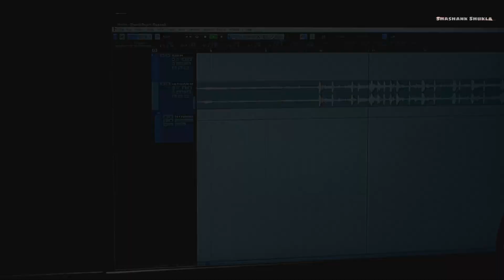Rap wali baat nahi | Track: 1 | Shashank Savage | Prod. NXNJA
Person behind the lens- Anubhav Trivedi
Beat by-  NXNJA

Story time-

Embarking on a Journey of Versatility and Creativity!

🌟 Life is an adventure, and it's all about trying new things, exploring fresh horizons, and embracing exciting difficulties. Over the years, I've dabbled in various skills, from Taekwondo to flute, guitar, painting, cricket, and beyond. Each experience brought its own thrill and challenge, shaping me into a more versatile and creative individual.

And now, it's time for my next venture, my journey into the world of Hip-Hop! 🎤 My very first track, "Rap Wali Baat Nahi," is a testament to my newfound passion. The process of creating it was nothing short of exhilarating, and I found pure joy in every moment.

As I take this leap into the realm of Hip-Hop, I can't help but feel a sense of excitement and anticipation. This is just the beginning, and I'm eager to explore more, create more, and share more in the future.

Thank you for being a part of my journey, and I can't wait to see where this path of creativity leads. 🎵🚀💫

Lyrics_

19 saal ka itihaas,
Labzho mi tayhkikaat,
Mere rap wali baat jaisay asmaan mi बाज़,
Dusro ki baat sahi per rap wali baat nahi,
Unkay saray paap mi vo baap wali baat nahi.

Daykh bhai daykh kaisa kand ho gya,
Kermo ka tere paridaam ho gya,
Mera rap bhari bhrahmand ho gya,
Ser wali maang jaisay gand ho gya.

Sanskritic mere bol,
Mere labzo shor,
Mai beech mi pda bda jaisay prithvi ka khor,
Bhai baher say shaant per ander ubaal hai,
Baher javaab per ander savaal hai.

Bhai tera शांत रस say रौद्र रस py aa rha,
Tuti-Futi zindagi mi वात्सल्य la rha,
विरोधाभास hta rha hai,
संजीवनी bna rha hai,
समाज ko pilla rha hai
संयम faila rha hai.

Chotu tere bhai k yu bade bade shock,
मोह में hai माया jismay majay majay bohut,
Kaam dhanda nahi sahi kasay-kasay bohut,
Bister py raho baher tanday paday bohut.

19 saal ka itihaas,
Labzho mi tayhkikaat,

Insaaf ka putla jismy zimaydari,
Ghuumta pahiya padta sabper bhari,
Na bach ska दाढ़ी na तिलकधारी,
आईने say puuch pahiya sabper bhari,
श्रम banayga bete rahat kari,
Doud doud doud or bn ja khiladi.
Ek taraf sahi ek tarah galat,
Beech mi majboor kisi ko kya farak.

Per chahiae rap content wala
Banda Benten wala
Love pendent wala
Payment dollar cent wala
Bhoot skeleton wala
Gher cement wala
Apna naki rent wala
Jismasy pani Kent wala
Rishta time spent wala
Dhokha intent wala
Colour fluorescent wala
Murgi ki tandi nahi Coxa kha rha keeda
Phenyl pd gya beta both ho ri पीड़ा
दाढ़ी k ander chupi Jyta ki Babita,
Chota sa bacha abhi boob sy duud peeta.

Rap
Rap
Rap slam khatm tera meter ho gya down
Akyly tu na chal mi jaan lyva clown
Watch your track and listen yr sound
Your rap account have less amount
Theirs difference between in rupee and pound
Apocalypse is here just start the reverse count.

19 saal ka itihaas,
Labzho mi tayhkikaat,